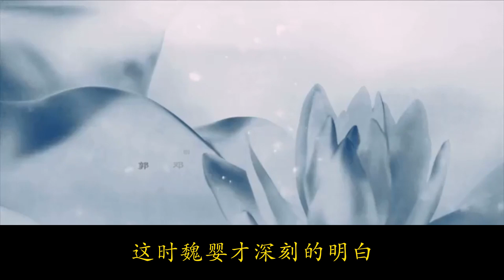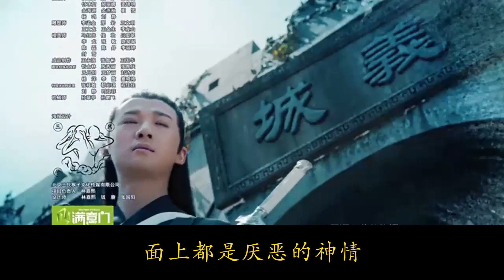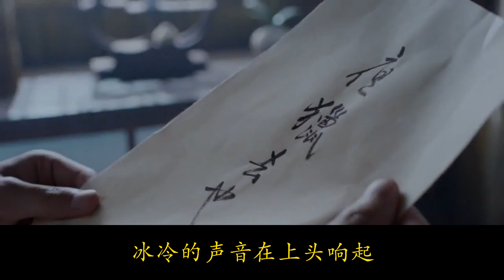【忘羨】逃離不了的愛03：他幾乎瞬間就想到，在幾年後藍湛逃回瀾國，奪得瀾國政權後便是魏國覆滅之時。在接下來便是看不見光的日子。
他逃不掉，仍由藍湛活下去他逃不掉的。還不如趁現在人還在弱勢時殺了。